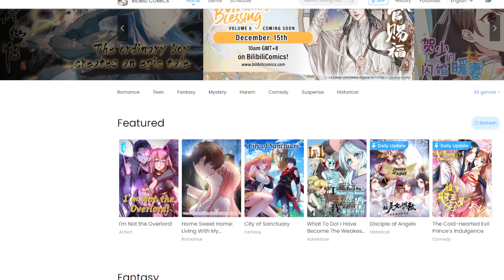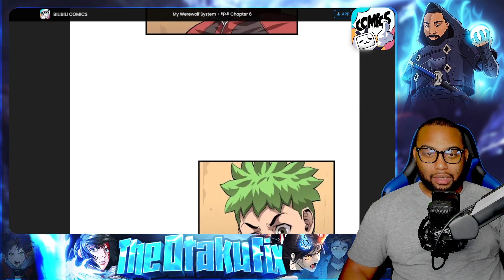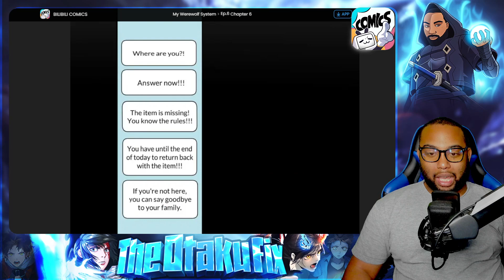Gotta Save Mum| My Werewolf System Chp 6 Live Reaction